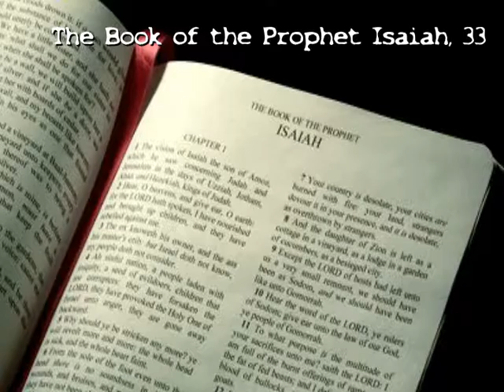The Book of the Prophet Isaiah, Chapter 33